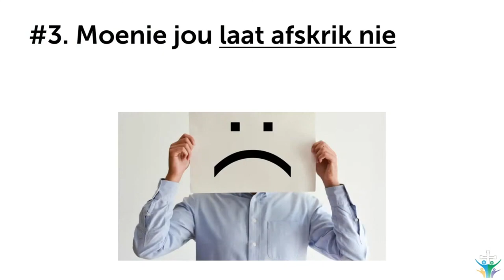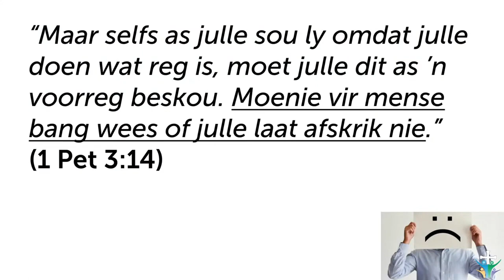Moenie laat moeilike mense jou laat afskrik nie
Hierdie is 'n uitknipsel van die preek: Hoe om moeilike mense te hanteer